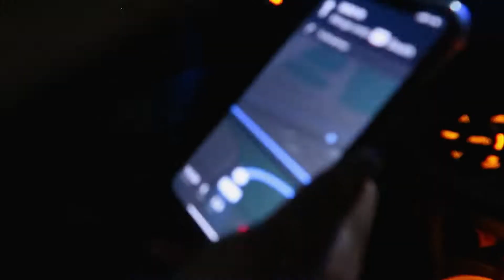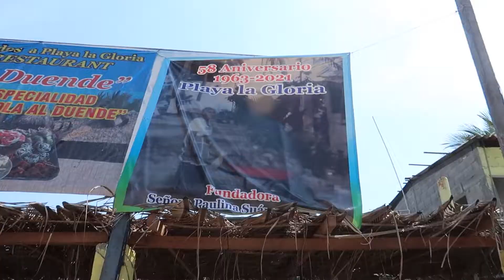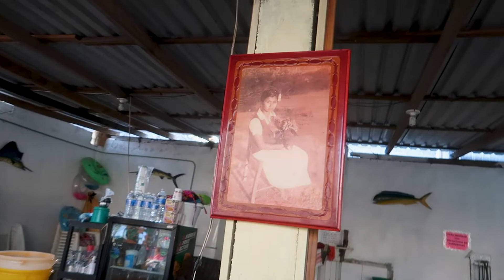My trip to Acapulco. The most dangerous city in the world? pt1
Hi, Rachel here, I made my way to Acapulco after 11 years. People often said it was not safe and would be scary but after Covid and not having seen our family in so long we decided to risk it for the biscuit and hop on a plane to Acapulco Mexico. So come travel with me!